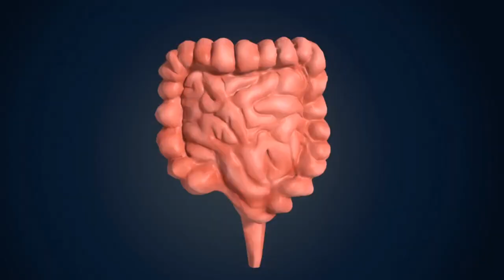ALIMENTORIA - PREBIÓTICOS ALIMENTACIÓN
PREBIÓTICOS ALIMENTACIÓN - Los prebióticos son los alimentos encargados de alimentar a nuestros probióticos y bacterias amigables, para mejorar la salud y mucosa intestinal.

📲WhatsApp consultas nutrición: problemas hormonales, colon, bajar de peso, ansiedad, microbiota intestinal, baja energía, aumento de masa muscular, rendimiento deportivo, rutinas de entrenamiento presencial u online: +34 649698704